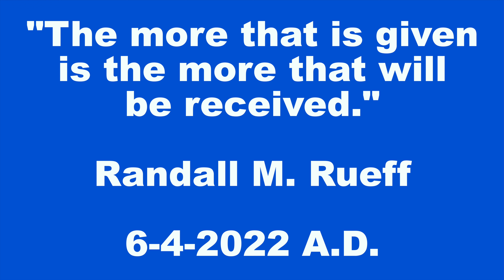The more that is given is the more that will be received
P.O.Box 412
Taylorsville, Indiana 47280
U.S.A.